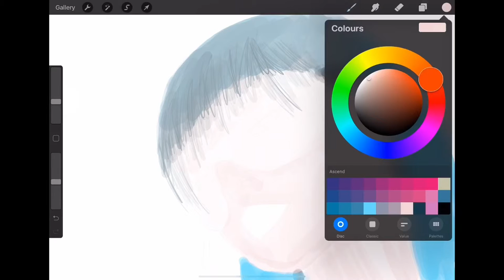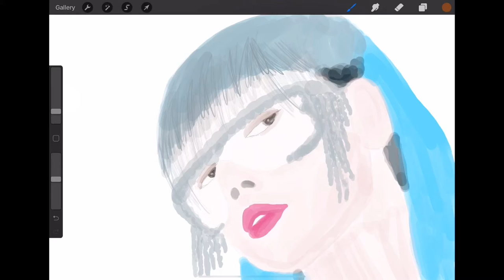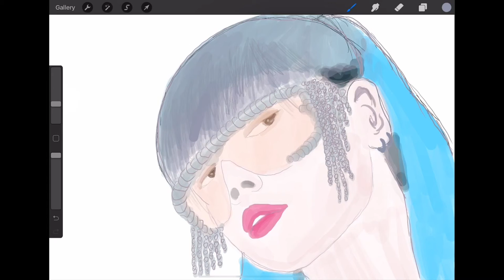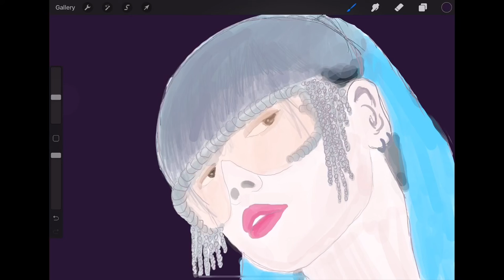(Speed Drawing) Recreating LISA BLACKPINK from Let’s Kill This Love MV Using Procreate!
Recreating LISA BLACKPINK from Let’s Kill This Love MV Using Procreate!
Sorry if it is a bit messy! I am a first timer 🙏🏼👩🏻‍🎤
Do comment for any tips or any improvement for me to learn.